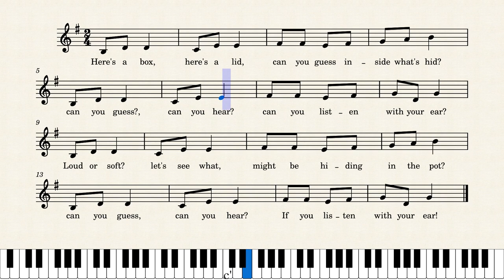The Sound Box (To the tune of Little Brown Jug by J.E. Winner)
The Sound Box Listening Game is marvellous for toddlers and small children because they are insatiably curious and simply can't resist having a go and a guess!
This game is perfect for encouraging the shyest children to come forward and speak up, and the more confidant ones to listen carefully before just calling out the answer. It can be played with just one child, or in a group and also comes in handy at parties as a quieter activity for calming things down.